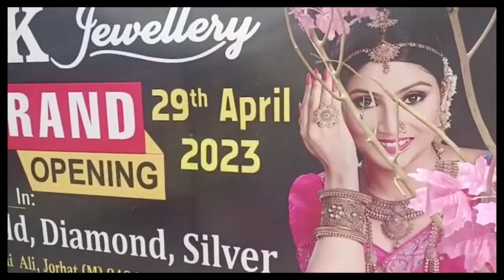1st May Assamese News 3